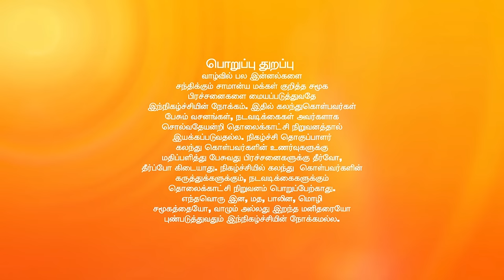சொல்வதெல்லாம் உண்மை சீசன் 2 - ரியாலிட்டி டாக் ஷோ - அத்தியாயம் 544 - ஜீ தமிழ்